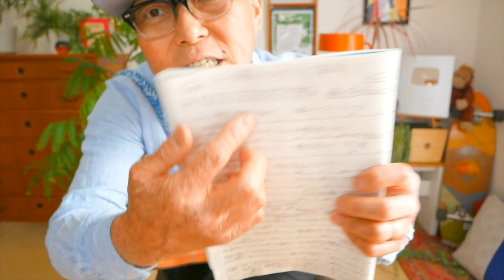【夏アーカイブUP】オジー自慢のオリオンビール / BEGIN《ウクレレかんたん版 コード&レッスン付》オリオンビール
・初心者Ver 0:20　・かっこいいVer   21:18

G-Laboウクレレ全モデル販売予約大好評受付中！
厚さ２cm「たびレレ」今回分は完売！ガズのウクレレ G-Labo ラインナップ

9/9~10「ウクレレピクビック＠横浜」にG-Labo出店決定！